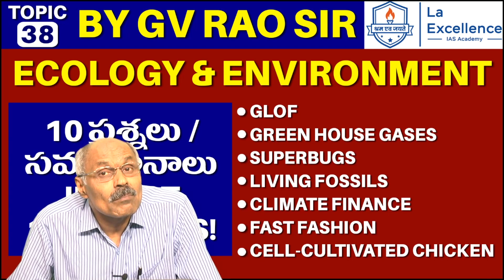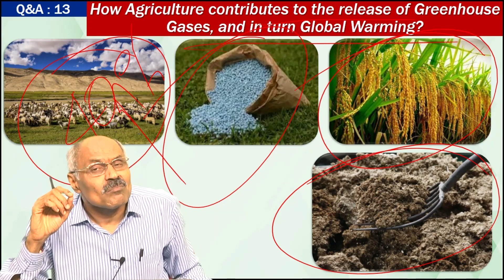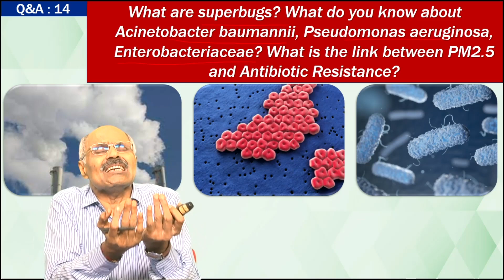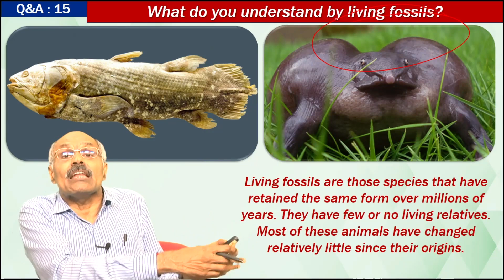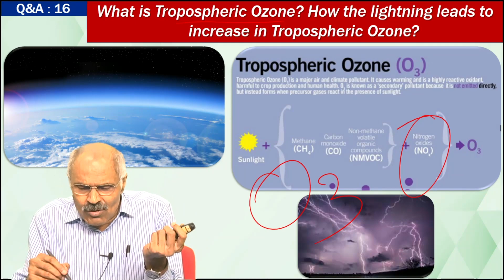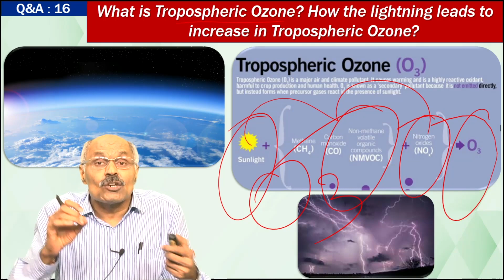10 Ecology & Environment related issues! | Explained by G V Rao sir | Mana La Excellence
Video Title: 10 Ecology & Environment related issues! || Mana La Excellence

Address:
La Excellence IAS
1st floor, #1-10-223/s,

English:
La Excellence IAS Coaching Institute
Kannada: